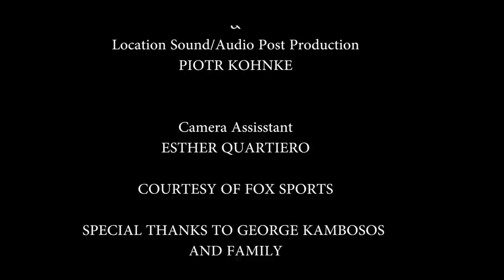Still Standing - George Kambosos Jr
A short insight into the career of professional boxer George 'Ferocious' Kambosos Jr. This documentary explores his life, rise to professional status, how he is giving back to his community, as well as a glimpse into what's next for the pro boxer.

Directed and edited by Michael Horafios.